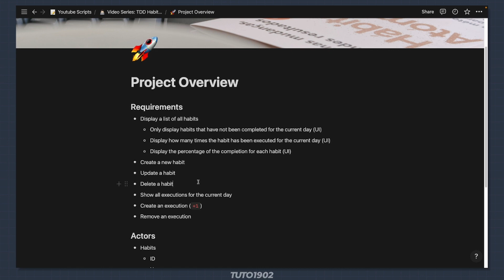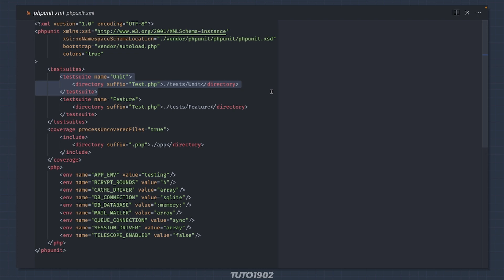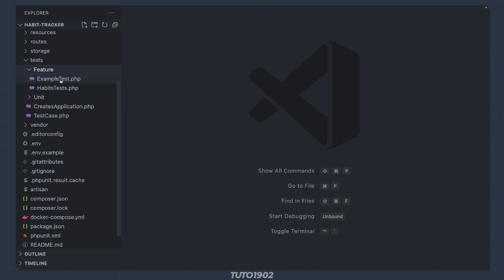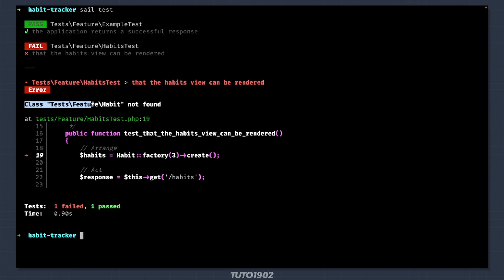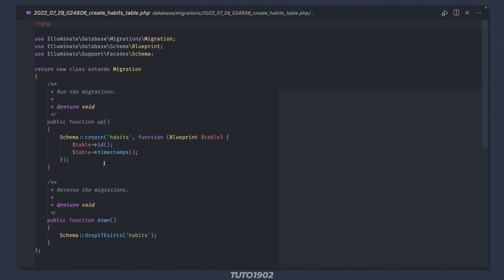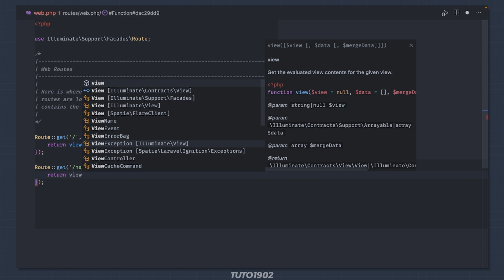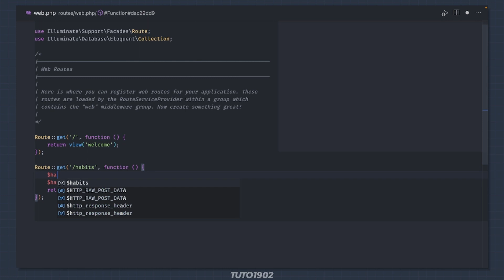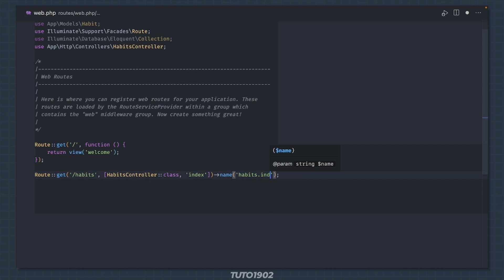Habit Tracker - Episode 2: The First Test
In the second episode, we discuss the project requirements and we go through an entire TDD cycle with our first test.

Start creating Filament Admin Panels today with the Filament Bootcamp

Latest tippers: MilenKo - $10.00, Sean - $5.00, Daniel GAMEL - $1.00, Mwest2020 - $5.00

Latest discord member: dorian0325♯0